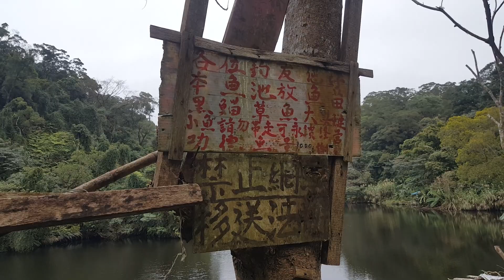釣點探秘~山頂的小型水庫